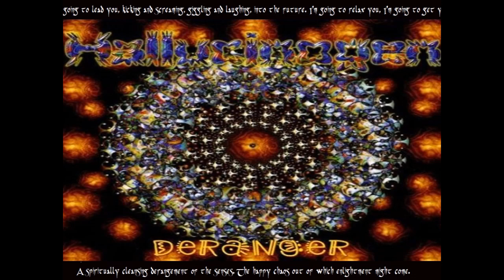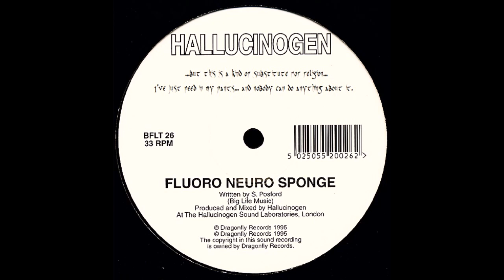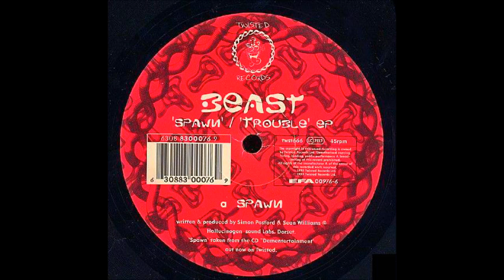Hallucinogen - Entering Inter-dementional Dimensions (Top 20 Mix)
1. Hallucinogen - Demention
2. Hallucinogen - Synthesizzler 07:11
3. Hallucinogen - Solstice 12:02
4. Hallucinogen - Thugs In Tye-Dye 18:28
5. Infernal Machine - Nocturnal Chainsaw Kerfuffle 24:12
6. Hallucinogen - Night Flight Through Babylon * 30:34
7. Synaesthesiacs - Synaesthesia (Hallucinogen Remix) 36:30
8. The Antidote - Empty Dot (Hallucinogen Remix) 44:15
9. Hallucinogen - Deranger 51:58
10. Earglobe - Spherelobe 59:07
11. Mandala - Utopia 1:05:21
12. Hallucinogen - Trancespotter 1:10:23
13. Hallucinogen - Fluoro Neuro Sponge 1:16:59
14. Hallucinogen - Magik 1:23:00
15. Hallucinogen - Space Pussy 1:29:26
16. Beast - Spawn 1:37:01
17. Hallucinogen - Jiggle Of The Sphinx 1:44:54
18. Celtic Cross - Darshannen 1:50:41
19. Shpongle - Behind Closed Eyelids 1:56:01
20. Shpongle - Fruit Flute 2:07:59
*Early version of The Loin King
Mixed & Compiled by Aztronaut 2004, Extended 2017